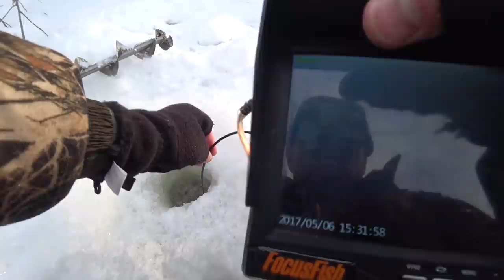КОГДА РЫБА НА ДИЕТЕ - Я БЕРУ ЭТУ СНАСТЬ. РЫБАЛКА НА БЕЗМОТЫЛКУ В ГЛУХОЗИМЬЕ НА РЕКЕ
С безмотылкой на реке ловлю осторожную рыбу, секретная оснастка не подвела...